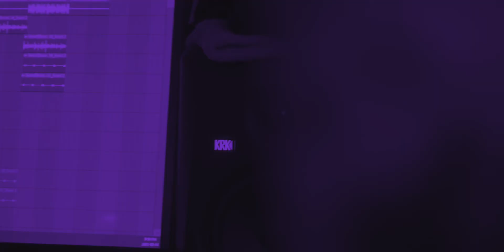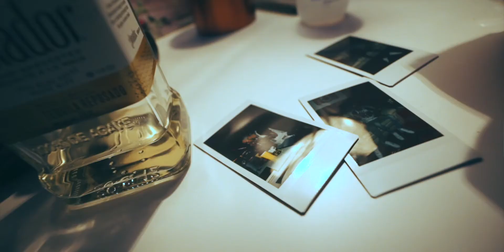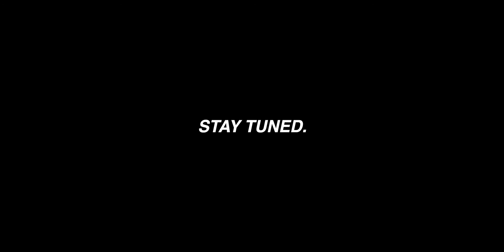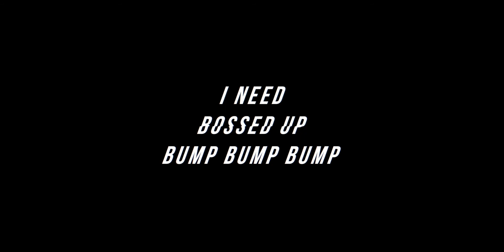WINNIPEG’s BEST RAPPER ft. Max Winds | Studio Session (Sony A7III)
Founder and visionary of Lost Souls Entertainment, Max Winds has been cooking it up since he was a teenager. We had the pleasure of shooting a behind the scenes music video to his upcoming song 'Bossed Up' dropping in July. Make sure to keep an eye out on him! 👀 He's releasing bangers one after another! 🔥

I shot this video for @WinnipegMusicStation, make sure to check them out! They promote local artists here in Winnipeg - providing exclusive behind the scenes footage!

► CAMERA GEAR 🔽

//CAMERA
SONY A7III
SONY A6000

//LENSES
BEST WIDE ANGLE
KING OF B-ROLL
KIT LENS

//DRONE
DJI MAVIC MINI

//AUDIO
RODE VIDEOMICRO

//GIMBAL
ZHIYUN WEEBILL S